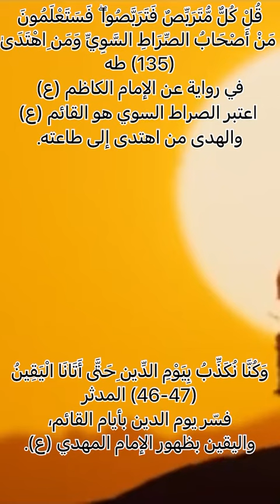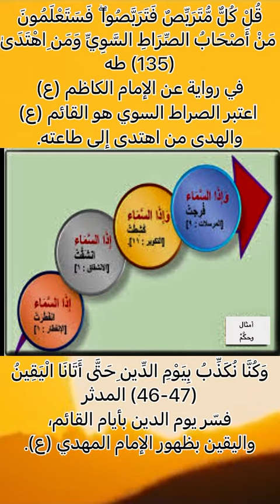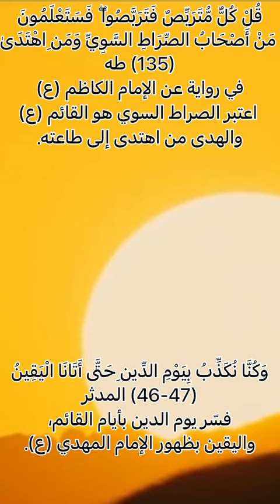(14) وإذا السماء كشفت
014